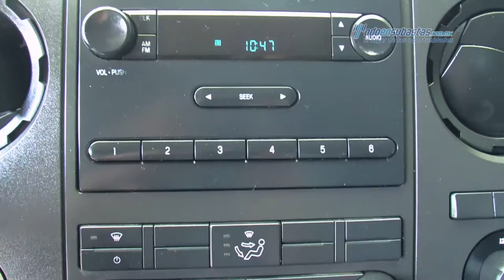Ford - F-550 Super Duty Camerino 2011 - BEA49786